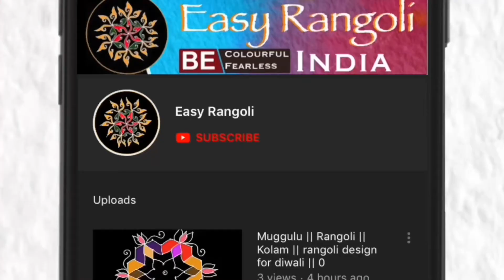happy new year Border Rangoli design/easy side border kolams